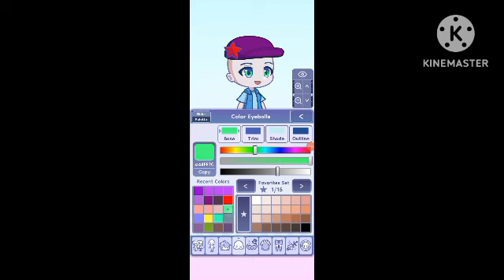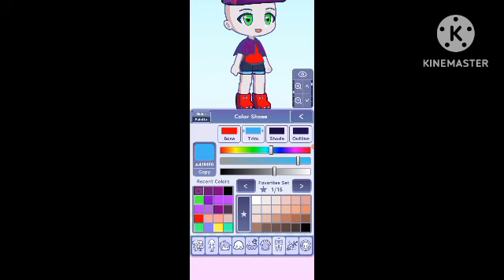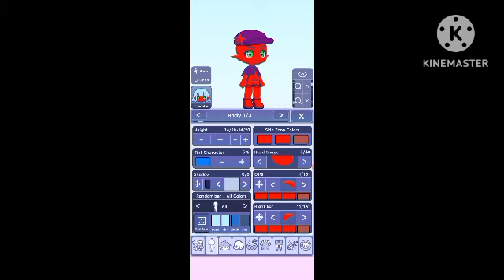How To Make Razzy in Gacha life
This is The Tutorial For How To Make Razzy in Gacha life.